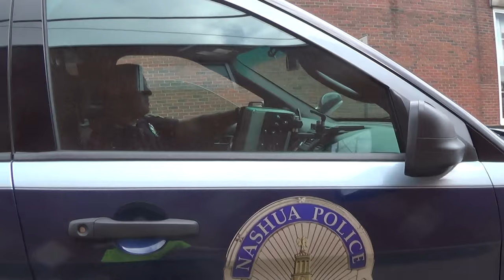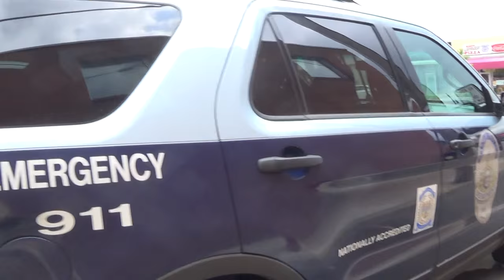Keene CopBlock Nashua 1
Keene CopBlocks JP Freeman Chases down Nashua Police , then gets surrounded .